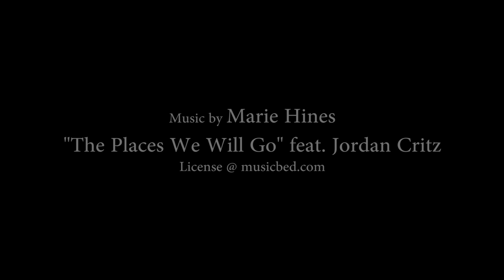Cayla & TJ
Contact Steve Frank Films!